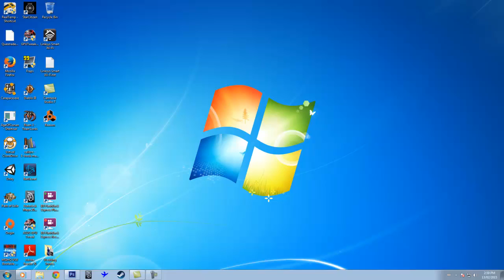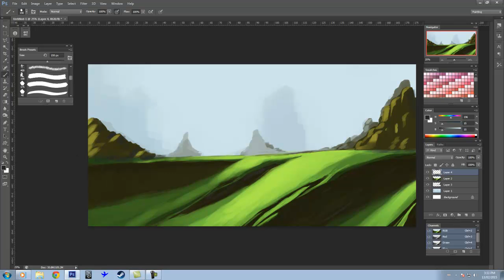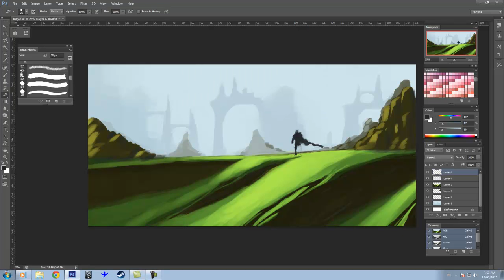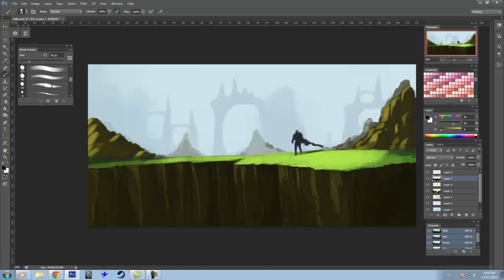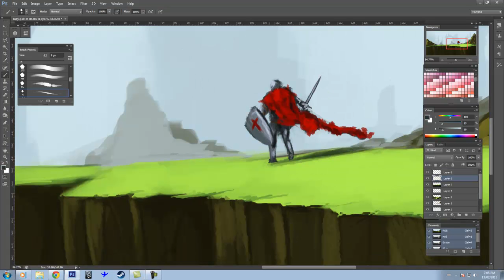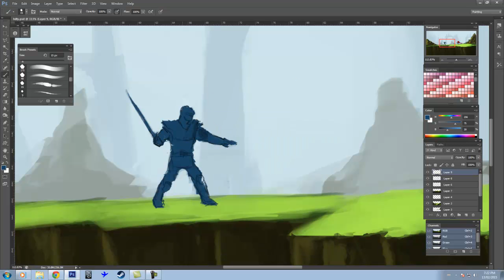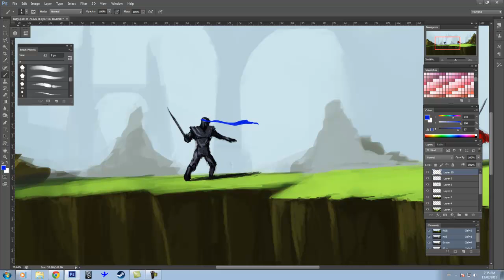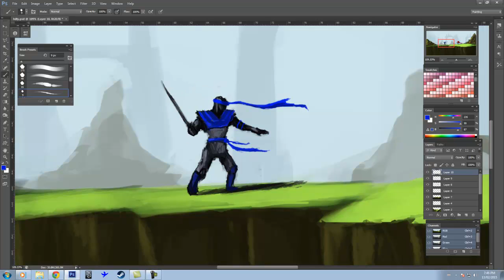East vs West